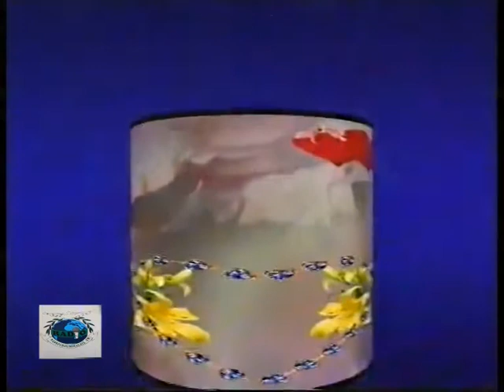Elhadji Boubacar Balla Diarra LAYILATOUL KADRE 2015 N01